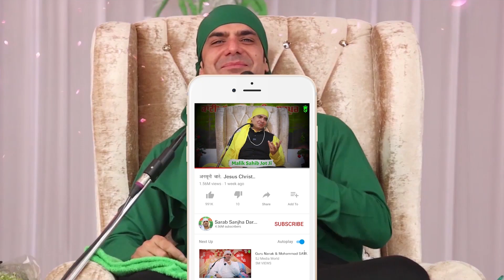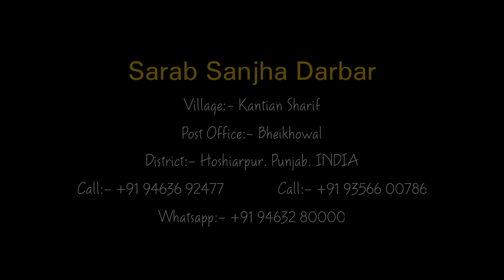Part-4 | 13-06-2021 | Nishan Sahib Di Chadayi+ Salana Barsi Hazoor Shahenshah Ji | Jai Malka DI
( नाम: xxxxx
गांव: xxxxx
जिला: xxxxx)

District:- Hoshiarpur
Punjab.INDIA
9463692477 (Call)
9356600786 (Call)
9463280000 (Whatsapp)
Google Map Location